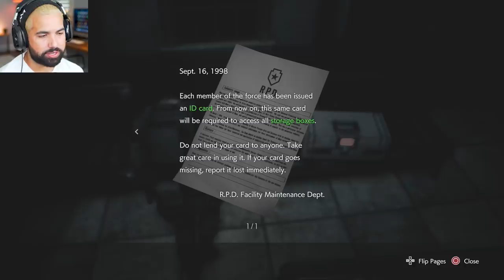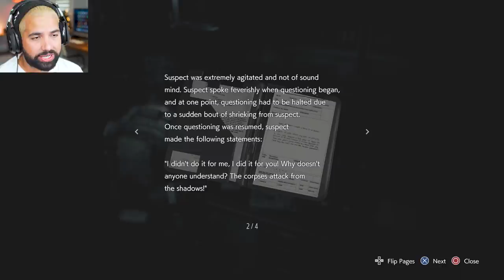Resident Evil 3 Remake | NEMESIS STAGE 2 BOSS - Part 4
Resident Evil 3 Remake Walkthrough Gameplay Part 4 - This RE3 Remake Remake series will include Resident evil 3 Remake Beginning and Ending. Resident Evil 3 Remake reivew and first impressions along with all boss battles, Secrets and more.

Resident Evil 3 is a survival horror game. It is a remake of Resident Evil 3: Nemesis and follows Jill Valentine and Carlos Oliveira as they attempt to survive a zombie apocalypse while hunted by the intelligent bioweapon Nemesis.

Raccoon City is thrown into chaos by a zombie apocalypse caused by an outbreak of the T-Virus. On September 28, 1998, former Special Tactics And Rescue Service (S.T.A.R.S.) member Jill Valentine is attacked in her apartment an intelligent bioweapon known as Nemesis-T Type, who attempts to kill her and all remaining members of S.T.A.R.S.

About HollowPoiint

EVERYTHING I use to GAME:
▶Kontrol Freek:
▶SCUF Gaming:
6800 SW 40th St #282

♬ Music ♬
➞Title:
➞Artist:

[Video Title]
[Video URL]